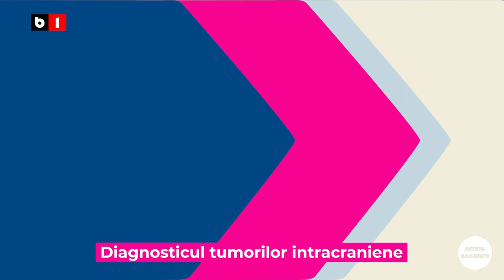Diagnosticul tumorilor cerebrale – Prof. Dr. Alexandru Vlad Ciurea | Spitalul Clinic SANADOR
Diagnosticul tumorilor cerebrale beneficiază din plin de dezvoltarea spectaculoasă a investigațiilor imagistice structurale sau funcționale. Pot fi necesare investigații precum tomografia computerizată, imagistica prin rezonanță magnetică, RMN funcțional, angio-CT sau angio-RM, tractografia, PET-CT și nu numai.

Aflați mai mult despre investigațiile complexe necesare pentru diagnosticul tumorilor cerebrale și cum sunt acestea integrate în neuronavigație, pentru etapa operatorie, de la Prof. Dr. Alexandru Vlad Ciurea, directorul științific al Spitalului Clinic SANADOR.